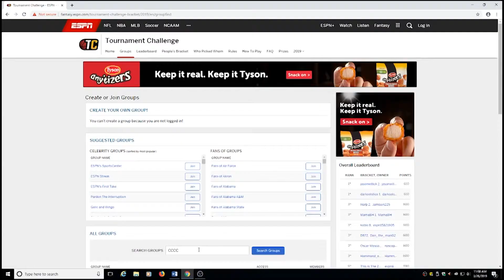March Madness Bracket Challenge 45secs